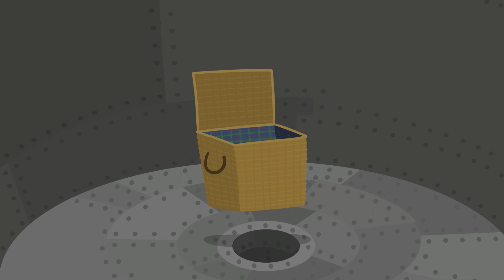Ben e Holly ITALIANO | Il Signor Elfo Si Prende Una Vacanza | Compilation Divertente🌞CARTONI ANIMATI